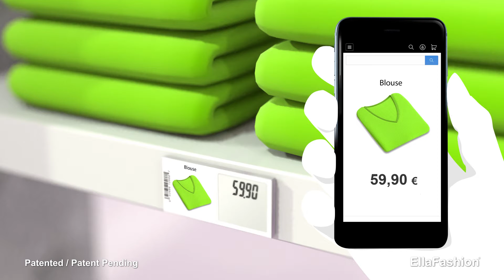EllaFashion price tags: shelf edge labels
EllaRetail Shelf Labels (ESL) take the best qualities out of e-paper technology and paper-like look. The shelf edge label shows product and pricing information and the photo sticker is available in four colors. On top of that, there is a possibility to indicate the product’s rating from one star up to the top five.

EllaRetail Pricing Solution’s wireless labels employ a two-way radio communication and can be easily affixed to shelf edge. The digital price tags show multiple currencies.

EllaFashion Shelf Labels with 4-color image give much more visibility and omnichannel experience. Labels combine product and pricing information in a customer-friendly way.